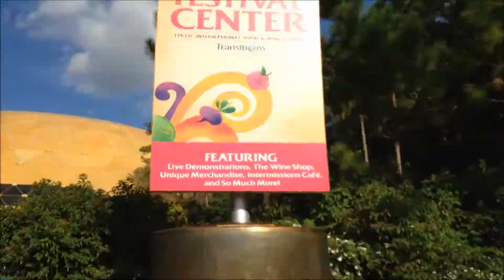Wonders Of Life Pavilion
Description: Take an full tour of the wonders of life pavilion as it is open to the public for the food & wine festival at epcot!

Please Comment and like for more!